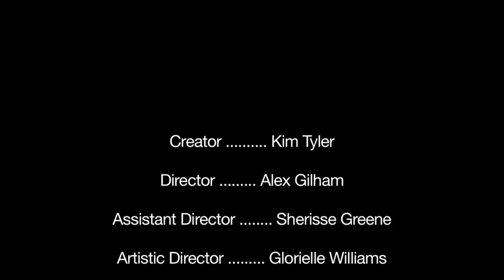Endure Productions presents THE MISFITS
Professional dancers take the stage with students in Endure Productions' Misfits show.